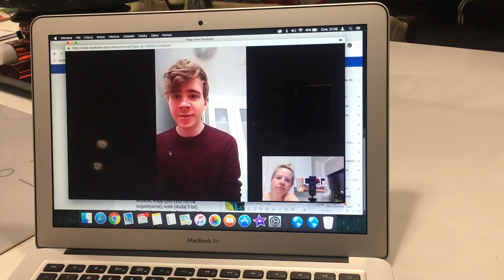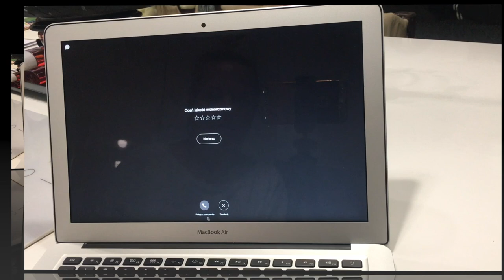KANADA Q&A : ZAROBKI STUDIA POGODA PODROZE | ROZMOWA Z MOIM SYNEM Z KANADY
W podanym czasie, podczas filmu poruszamy tematy:
2:51 Studia w Kanadzie
6:10 Jak sie zyje w Anglii, Kanadzie, Hong Kongu, Ameryce \ porownanie
10:54 Pogoda Hong Kong, Kanada
14:58 Zarobki w Kanadzie i Anglii
15:58 Gdzie chcialbym mieszkac - Polska, Anglia, Kanada, Ameryka, Hong Kong
18:43 Praca studenta w Los Angeles

Na moim kanale znajdziecie haule mierzymy (kocham zakupy), vlogi codzienne z zycia mojej rodziny (2+3), filmy o rozwoju naszego najmlodszego synka oraz ciekawostki, relaks i cos specjalnego dla najmlodszych.